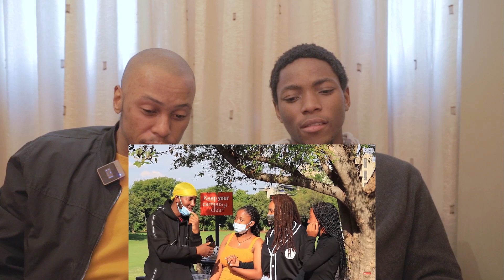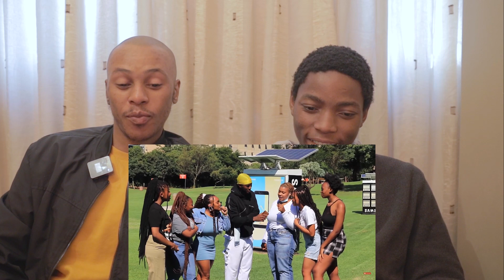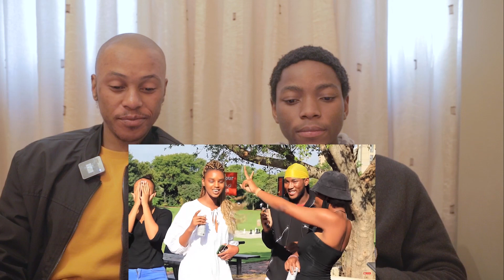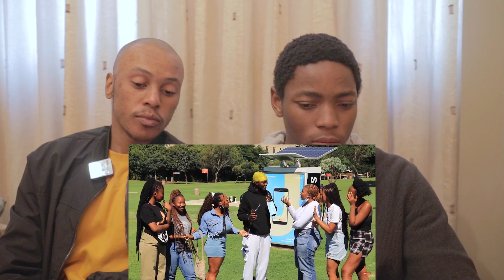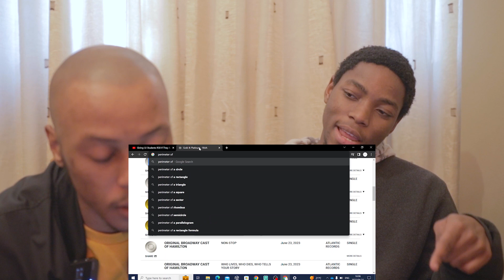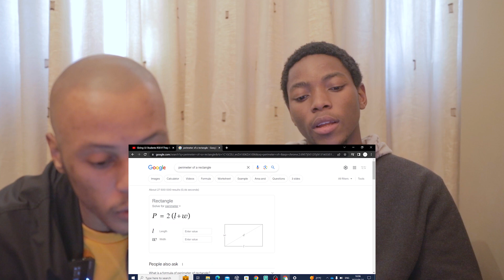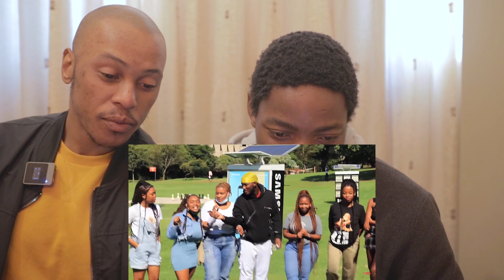Giving UJ R50 If They Answer FITH GRADE Questions Correctly || KING OUMAR || REACTION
Suggest videos you'd like us to react to in the comments.